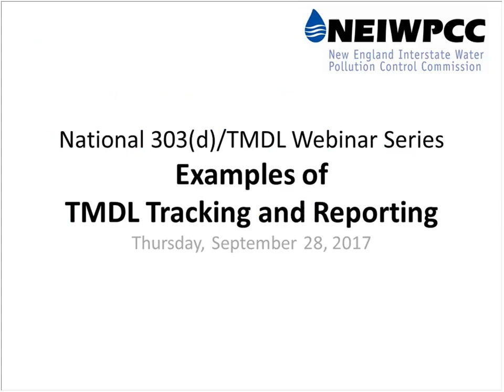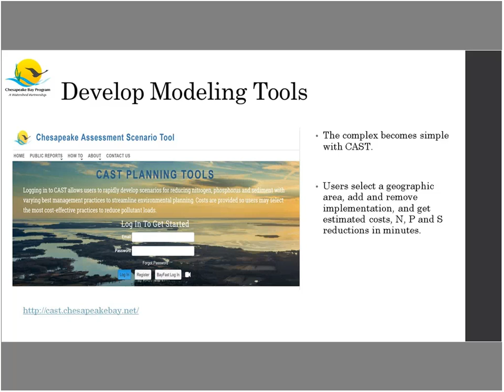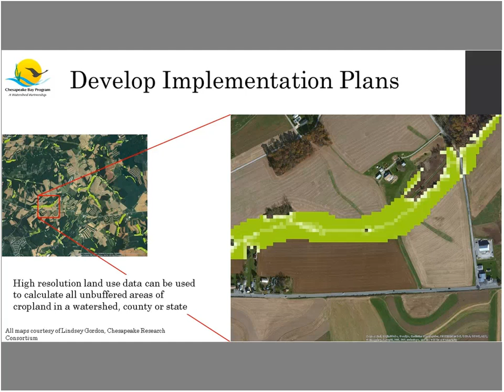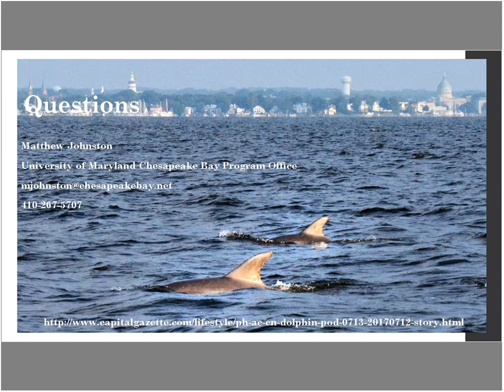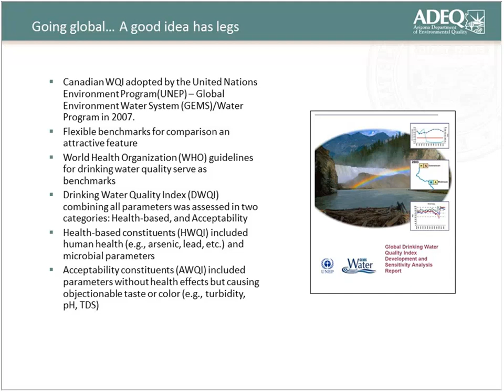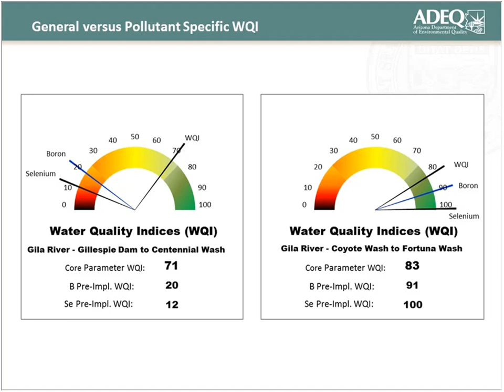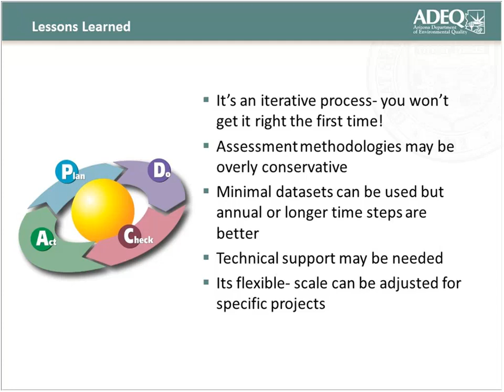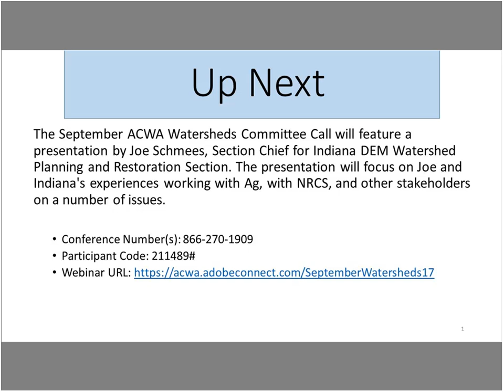Examples of TMDL Tracking and Reporting - National 303(d)/TMDL Webinar Series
This webinar on TMDL Tracking and Reporting was recorded on Thursday, September 28th as part of NEIWPCC's National 303(d)/TMDL Webinar Series.

Matt Johnston, of the University of Maryland and the Chesapeake Bay Program Office presented “Making Progress Count: An Overview of the Chesapeake Bay Program’s Efforts to Estimate Pollution Reductions.”

Jason Sutter, Arizona DEQ, presented “Tracking Improvements: Arizona’s Water Quality Index.”

For more information and presentation slides, visit the webinar series webpage